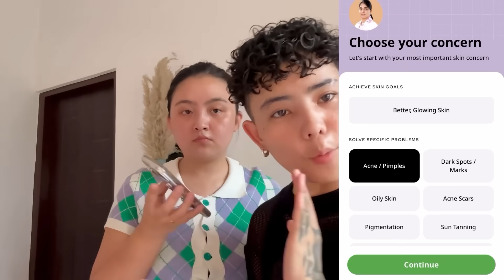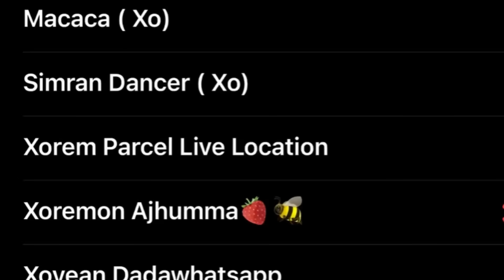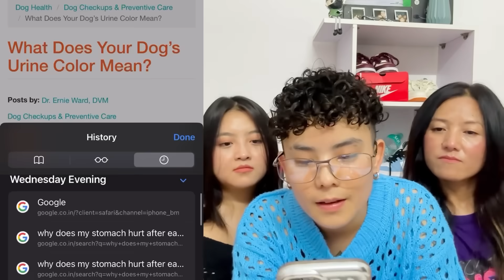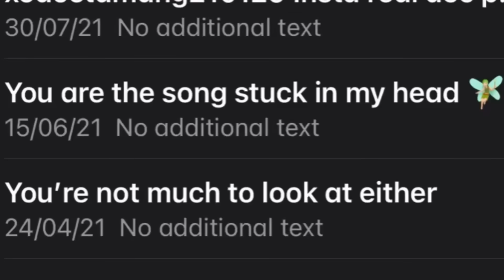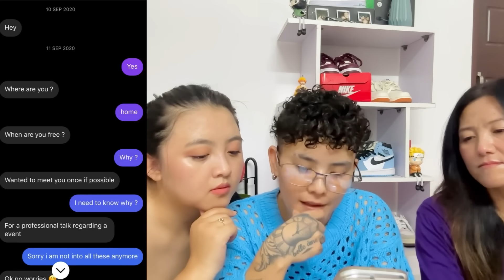I CHECKED GRACY'S PHONE & FOUND THIS | HER TEXTS WITH HER EX ~ XOREM & GRACY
CEEM250